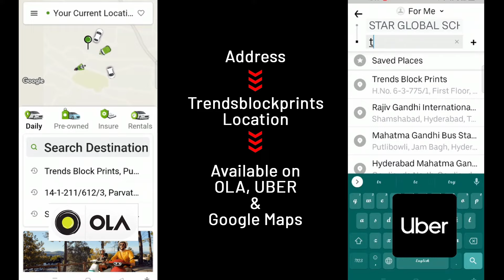Digital Printed Kota Sarees